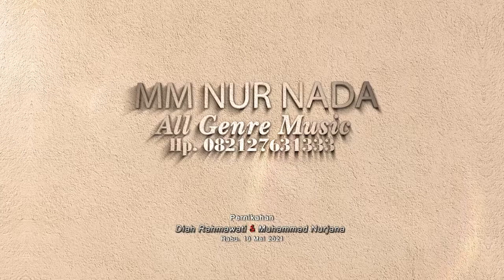4. MM NUR NADA | Jl. Nyimas Endang Geulis Ds Kreyo Kec. Klangenan - Cirebon